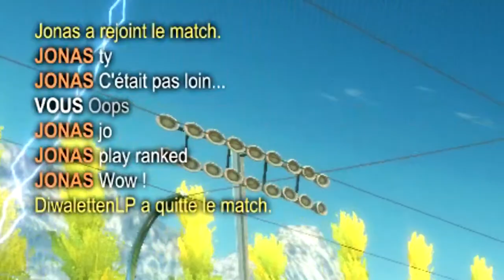HAHA #8 | Rocket League (Freestyles and laughs)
Hello, In the next HAHA I'll get cool jump resets I swear :D.

-In these clips you could see : Twisted FlexRy, Fakie, SnakyHD, Unique | Amirco, Sloww.

-OBS to record Rocket League
-Photoshop CS6 to edit banners & thumbnails
-Font used :  Typograph Pro.